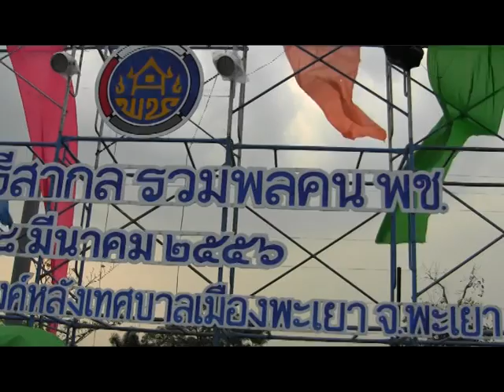งานวันสตรีสากล รวมพลคน พช.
ค่ำวันศุกร์ที่ ๘ มีค.๒๕๕๖ เวลา ๑๘.๐๐ น. พิธีเปิดกิจกรรมวันสตรีสากล รวมพลคน พช.จังหวัดพะเยา ประจำปี ๒๕๕๖ ประธานเปิดโดย นายนิสิต จันทร์สมวงศ์ ผู้ตรวจราชการกระทรวงมหาดไทย..กล่าวรายงาน โดย นางสุภักสร วรรณปลก ประธาน กพสจ.พะเยา..มีพิธีมอบโล่ดีเด่นแก่สตรีดีเด่นและ อปท.ดีเด่น..